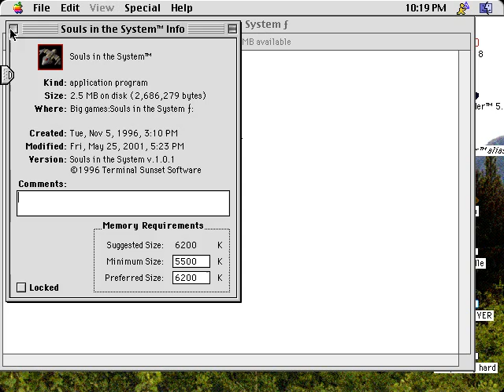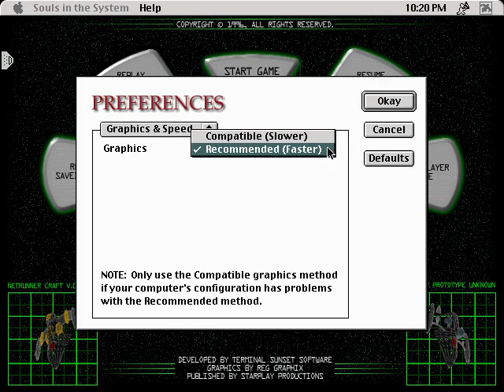Souls in the system v1.0.1 (Macintosh game 1996)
Souls in the system v1.0.1 is a plane game.
You get keys, erase enemies and find the exit gateway.